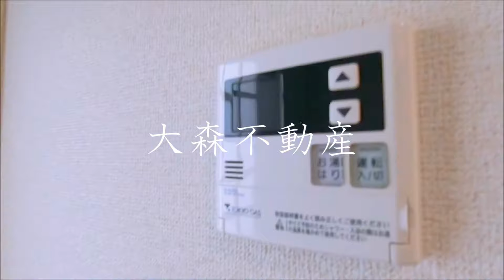ライオンズマンション大森本町第2＠22.43㎡